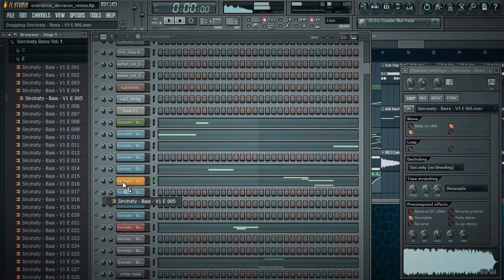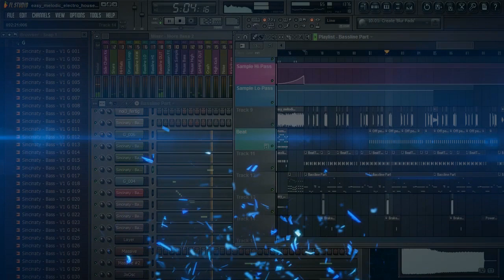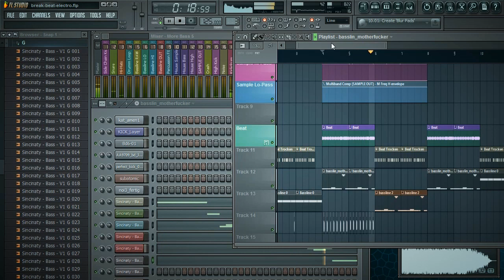Sample Pack Sincinaty Bass Vol. 1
//German
Das Sincinaty Bass Vol. 1 Sample Pack bietet euch 200 brachiale Bass Sounds passend für Electro House, Dubstep, Drum n Bass und viele weitere Genres. Darüber hinaus erhaltet Ihr noch drei FL Studio Video Tutorials, welche euch Schritt für Schritt erklären, wie Ihr die Sincinaty Bass Sounds verwenden könnt.